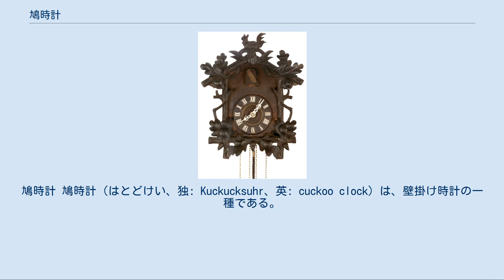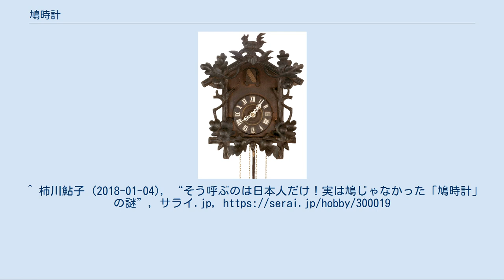鳩時計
鳩時計 鳩時計（はとどけい、独: Kuckucksuhr、英: cuckoo clock）は、壁掛け時計の一種である。
 ドイツ南西部にあるシュヴァルツヴァルト地方で普及されたといわれる、重りで動かす木製の振り子時計である。
毎時ちょうどに時計上部の小さな窓から小鳥の模型が顔を出し、時刻の数だけ鳴き時報を教え、半にも一度鳴く。
 人形の付いているタイプは小鳥と同時に針金などを使い、薪割りを始める動きなどを時計の中に入れ、ほとんどの場合（サイズの小さいものを除く）はポッポの時報と同時に鐘が鳴り、スイス製シリンダー式オルゴールが流れるものもある。
1783年、ドイツで発明されたと伝えられているが、発祥時期の明らかな文献は残っていない。
ドイツとスイスの国境に近いシュヴァルツヴァルト地方がその原産地で、スイスでも一部作られている。
 ドイツにはシュヴァルツヴァルド時計協会があり、おもり式鳩時計の品質証明書を発行している。
この証明書は、シュヴァルツヴァルト時計協会が定める品質をクリアしている証であり、その基準を満たしている伝統のシュヴァルツヴァルト産機械式鳩時計にのみ、その認定書が付けられている。
 日本では鳩時計と呼ばれるが、本来はカッコウが鳴く時計である。
カッコウの別名が閑古鳥（不景気なときに鳴くとされる鳥）であるため、縁起が悪いと変えられたという説がある。
鳴声は時計内部にある高音と低音の2つのふいご（アコーディオンのような蛇腹）により発音される。
 メディアを再生する 動作の一例 本体のデザインは、伝統的に葉のついた巣箱型の物や山小屋型のものが多い。
振り子には葉の形をしたバランスが付いており、その上下によって振幅の速度を調整する。
時計の文字盤はローマ数字である。
 動力源は鎖に付いた重りの重力である。
重りは細長い松ぼっくり形状で、通常2つまたは3つあり、1つは時間を動かすため、もう1つは時報（鳩や鐘の音）、そしてもう1つはオルゴールを動かすためである。
 ムーブメントには8日巻と1日巻があり、重りの付いていないもう一方の鎖を手で引くことで巻き上げる。
オルゴールが付いたものは通常、時報とともに針金などを使って木製の人形を動かし、オルゴールがその後に流れる。
その曲に合わせ、人形が回りだす。
 伝統の重り式鳩時計が普及している一方、現在ではドイツ国内市場はもちろん、アメリカ、日本、中国などでも新しいムーブメントを組み込んだクォーツ式の鳩時計タイプが多く販売され始めている。
 重り式同様、電池式でも時報は小鳥が出てきてカッコーを録音したものが流れ、時間を知らせる。
メロディを搭載したものもあり、メロディーに合わせてモーター駆動の人形が動く。
^ 柿川鮎子 (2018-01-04), “そう呼ぶのは日本人だけ！実は鳩じゃなかった「鳩時計」の謎”, サライ.jp,